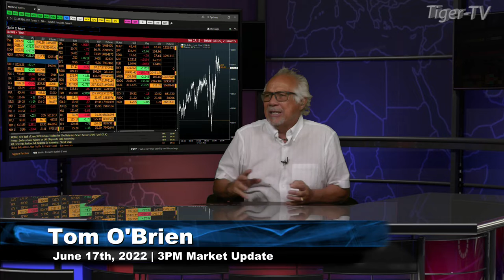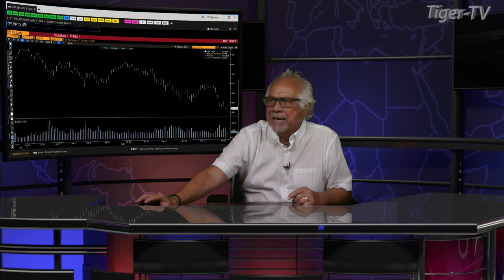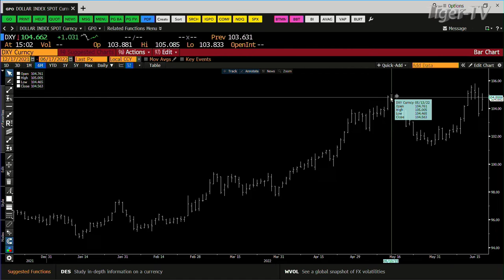June 17h, 3PM ET Market Update on TFNN - 2022